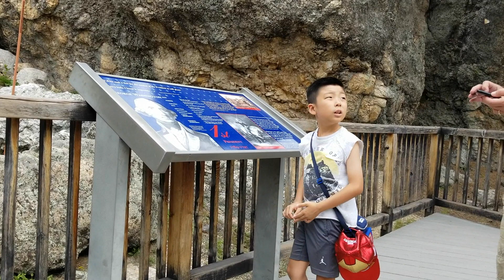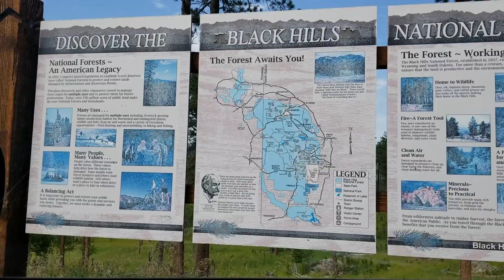[Day5] Met four Presidents in One day!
Road trip Day 5, we went to Mount Rushmore National Memorial.
로드트립 5일째 책이나 사진에서만 보던 큰바위 얼굴 돌조각이 있는 마운트 러쉬모어 내셔널 메모리얼에 갔다왔어요.